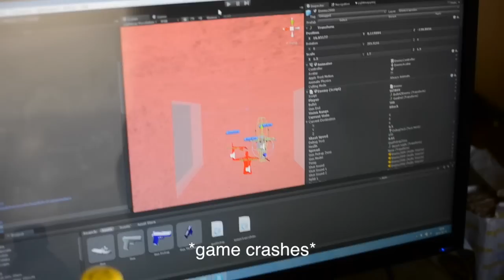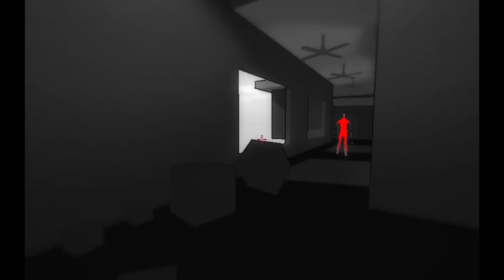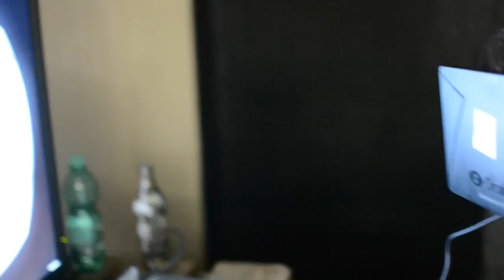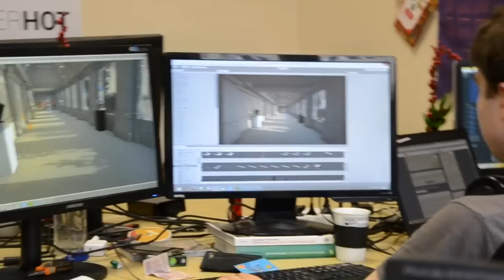1 year of SUPERHOT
1 year SUPERHOT. Some random behind the scenes footage!